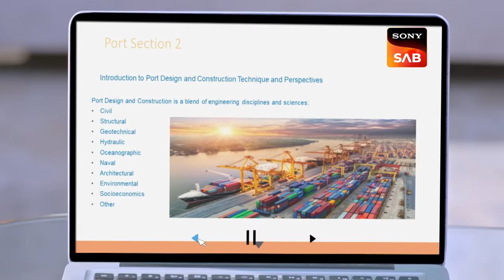Yukti's Protocol | Vanshaj | Ep 246 | Full Episode | 23 Mar 2024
Episode 246: Yukti's Protocol
Bhanu Pratap confronts Yukti when she claims her share in the property. DJ threatens Arjun to not step against him. Arjun questions Yukti's intentions behind helping his family. Later, Yukti makes some changes in the company.